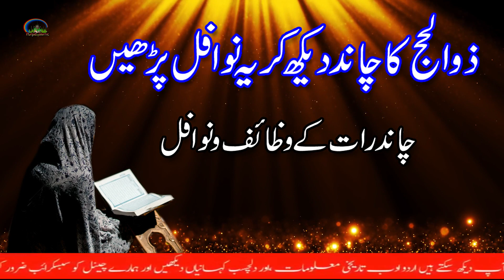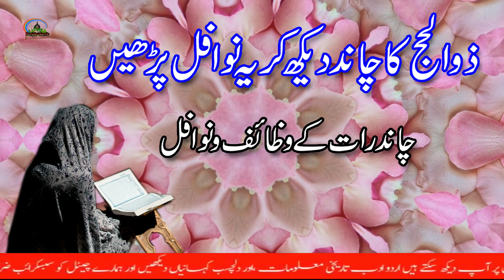Zil Hajj Ki Pehli Raat Ka Amal | Zil Hajj Ka Wazifa |Zill Hajj Chand Raat K Nawafil